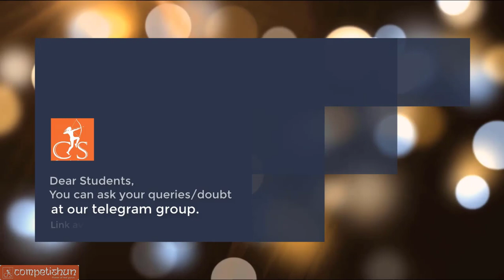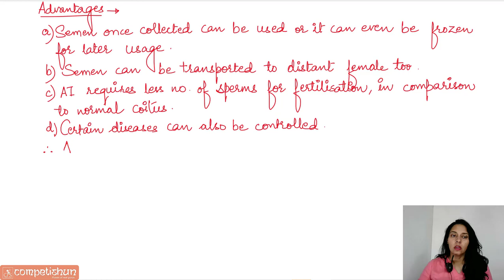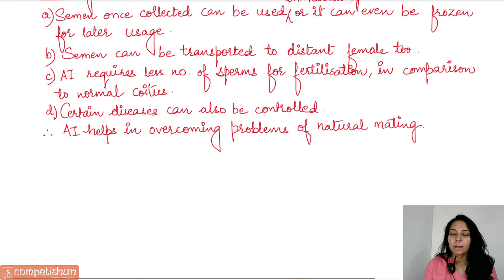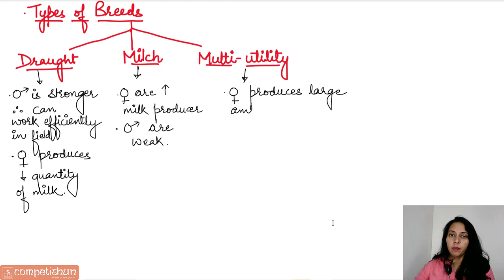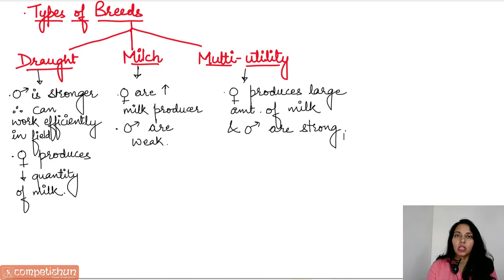#2-Controlled Breeding Experiments|MOET|Strategies for enhancement in food production|NEET|Class12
Best lecture on Controlled Breeding Experiments,MOET,Multiple Ovulation Embryo Transfer,AI,Artificial Insemination,Animal Breeding, Strategies for enhancement in food production for NEET,KVPY,IBO and NSEB by Dr.Mamta Yadav

NEETpreparationBest lecture on Animal Breeding, Strategies for enhancement in food production, Inbreeding depression for NEET,KVPY,IBO and NSEB by Dr.Mamta Yadav

NEETpreparationAnimal Breeding, Strategies for enhancement in food production, Inbreeding depression for NEET,KVPY,IBO and NSEB by Dr.Mamta Yadav